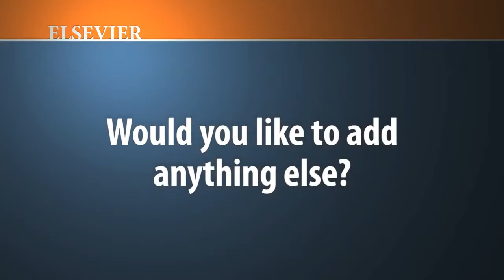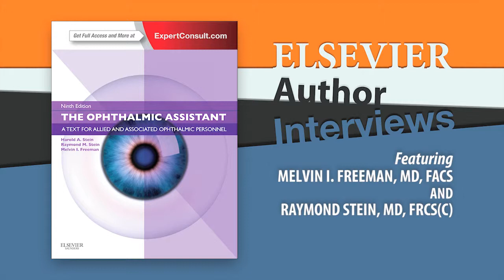Drs. Melvin Freeman and Raymond Stein, Elsevier authors, at AAO 2012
Dr. Melvin Freeman and Dr. Raymond Stein chat about their newest book "The Ophthalmic Assistant, 9th Edition," including how it has evolved over the years, and the educational diversity represented throughout its 27 authors. To learn more about this title, please